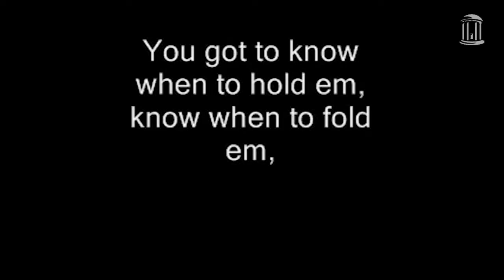Richard Lenski | 2017 Doctoral Hooding Ceremony Keynote Address | UNC-Chapel Hill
Dr. Richard Lenski, Carolina alumnus and biologist who whose long-term experiment has tracked evolution for more than 65,000 generations of E. coli bacteria, delivers the keynote address at the 2017 Doctoral Hooding Ceremony at UNC-Chapel Hill.